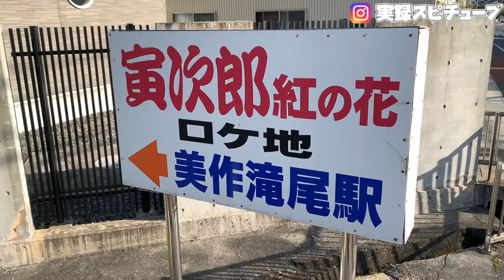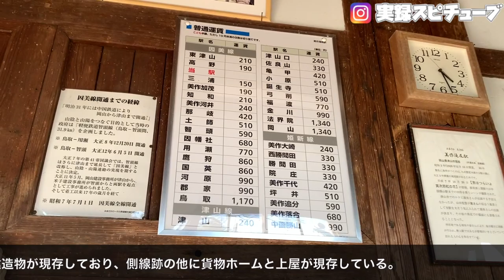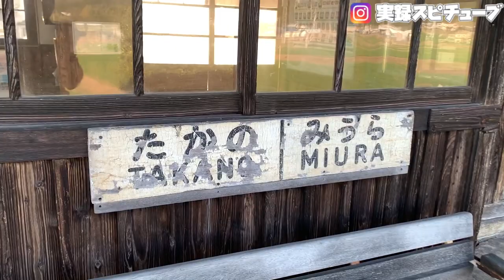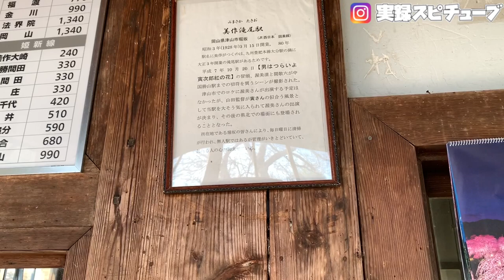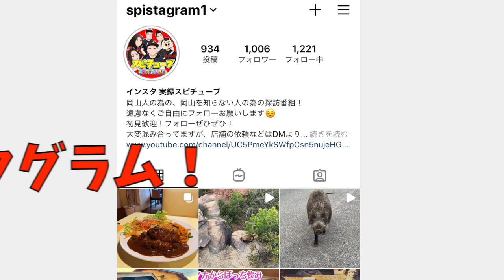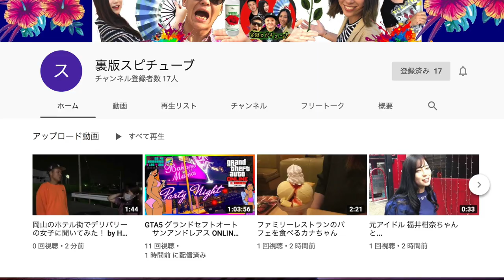【岡山の懐かしの駅舎】因美線の貨物取扱の時代の建物が残る貴重な場所